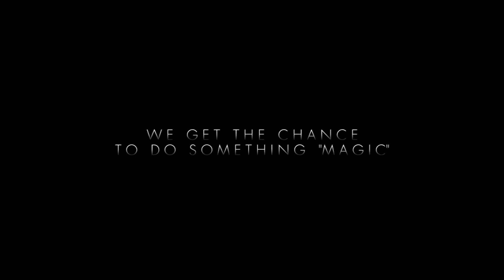Europa-Park Hymne 2011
In diesem Jahr erhielt der Europa-Park eine neue Hymne für den Eingangsbereich, Eurotower und EP-Express.

In diesem Video seht ihr eindrucksvoll die Entstehung der Hymne von Komponist Hendrik Schwarzer gemeinsam mit dem Belarus Philharmonic Orchestra in Minsk.